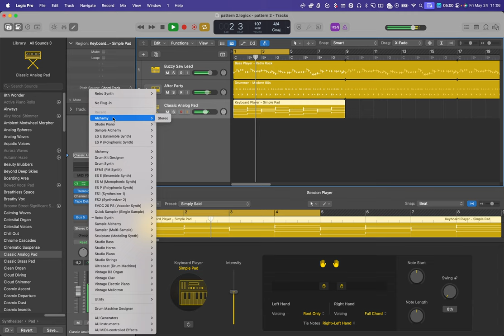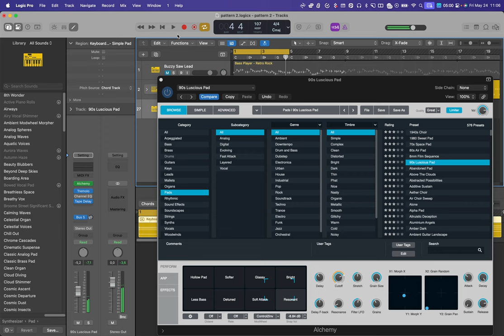Logic Pro 11: AI-powered Session Players (2/2)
Here's some creative abuse of the new machine learning-powered Players added to Logic Pro 11; changing presets can make them into unique starting points. (2/2)

Showing off ChromaGlow a bit, too.

Illustration for a review; read the full review on CDM.